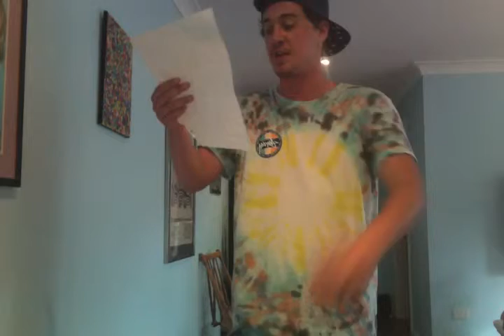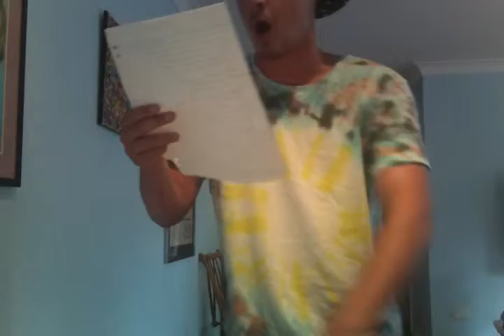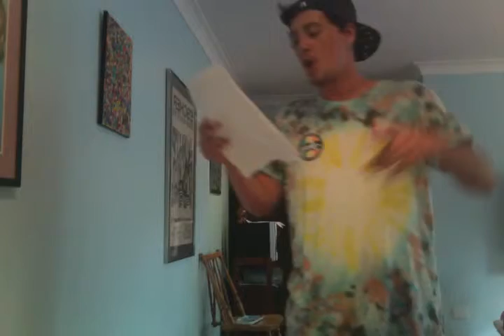Fools Told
Lyrics Below:
I typed 'free beat'. Found (Free Beat) Rich Homie Quan Type Beat - The Man.
By: Wonya Love
Its a cruel world,
full of fools gold
and silver linings unless your in control
and not present in school
lesson rule,
truant on the role, question tool
a numero uno pupil not being truthful to folks
who wont
ever poop in the pool to move a joke?
its stupid.
student?
id rather shoot hoops with mugsy bogues
and take mug shots with everybody else
then get on a computer and do a dutiful job
and be told
im screwin up too much?
duh... what do you wanna be when your an adult?
something useful of not?
nah i wanna do something unusual ok enough.
its cool,
versin a wall
back to the board
now lets grab some lunch
noodles or a juicy  pole
now lets go back and attack the score
put some music in my NOTE pad and pass the ball
do it for myself and graffiti on the bathroom floor
so next time i see myself i reflect more of whats natural..? gas uhuh...
check out another video
ive been a bit slow
your still getting to know em but but im here alone
trippin out
so here's some hope
if you thought
the game didn't have anyone
so listen,
give me a big thumbs up
don't just hitch hike on the road
sinchronise your watch
think again
ill give you what you want
drink a beer cold
stick some more in the fridge bro
lift up the esky lid too
dig in, cheers
cause,
i wanna sit on the throne
with some nice pillows
silver and a bit of gold with a killer flow

so as i dribble this rock with a pippin throw,
a pick n roll, 3 swish in the zone
i scribble in the halls
with more graffitti cuz
im winnin ya over,
you interested at all?
i dont have any bi*** jokes
even though
this is hip hop
none, zip, zero
just jizz lookin for a hoele,
prince from a frog
no nip n tuck
kiss mwa,
pictures full,
like a ninja tippy toein.
magician wand?
trip to the moon
skip to the loo
in my business shoes
eventually ill move
but my queen is a rook
who needs proof of a king took
Mr needing a Mrs cuz
shes missing bishop piece
this kids a little broke
even tho
im over 27 years old
still livin at home
not livin up
to my full potential,
pimps n hoes
live n' lean
dont get critical until
you give this kid a turn
chicks n' doughpe
which rhymes with a quick asalt for your wounds.
sounds like